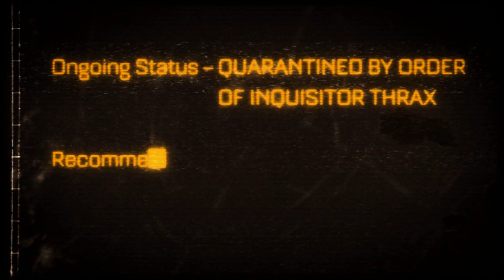The Emperor Protects - Warhammer 40000 Space Marine Part XIII FINAL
Good times, it still holds up very well. Still a better boss fight than Shadow of Mordor!

I'm squatting on Twitter and Insta.